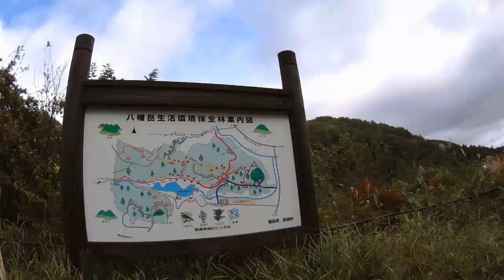大滝川林道のあたり1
大雨の翌日翌日で道が荒れており、先へ行くのを断念。

福島県須賀川市